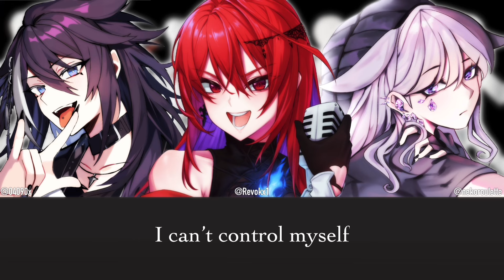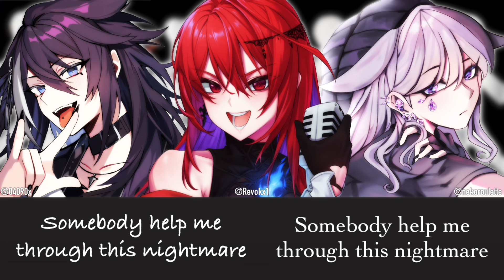Animal I Have Become - Covered by Hakka, Elizabeth, & Bijou (Trio Version w/Lyrics)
Oh, to be a young kid, whose only care in the world was watching dinosaur AMVs set to this song…
These three all bring a very different energy to the song, but in a way that works well when they’re brought together in unison. I can never complain about hearing Hakka and Elizabeth’s pipes, but I was not expecting Bijou to have a rendition of it (though then again, she’s Advent’s resident memelord).
This is gonna be part of a series of other karaoke mixes I’m planning on putting together. I’m hoping to get caught up on the time I missed since my last one.